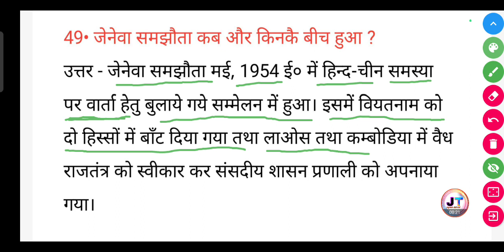जिनेवा समझौता कब और किनके बीच हुआ था? | jeneva samjhauta kab aur kiske bich hua tha